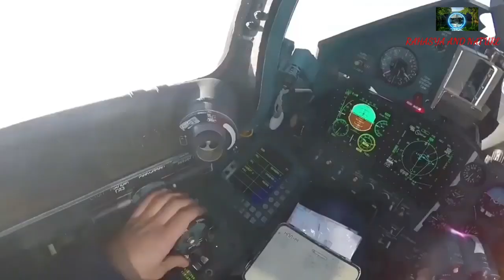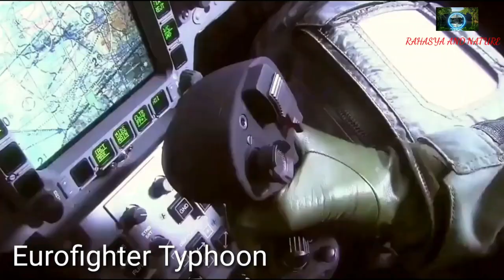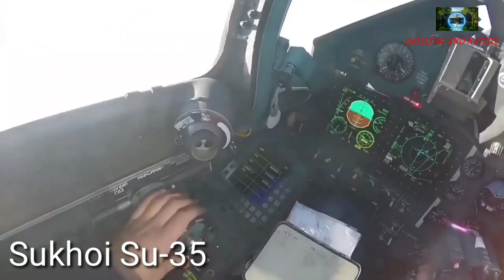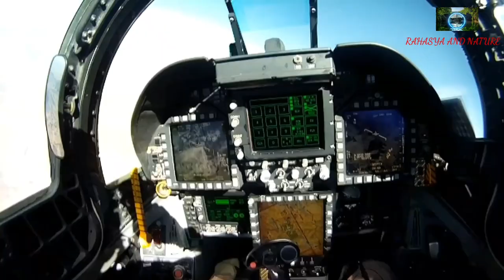Top 10 World's deadliest fighter aircraft | दुनिया के सबसे घातक लड़ाकू विमान ।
Since jet fighters first appeared in the form of the Messerschmitt ME-262 during WW2, they have come to dominate the skies. There have been some fantastic jet fighters throughout the decades since, but the ones here are some of the very best.